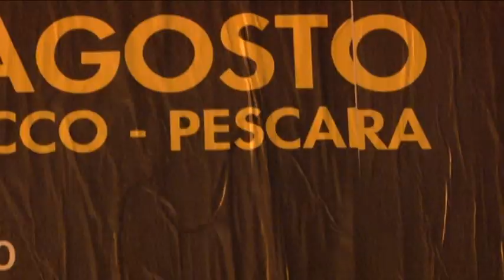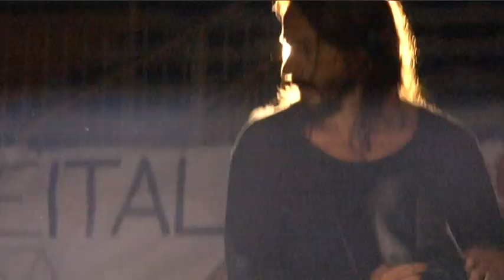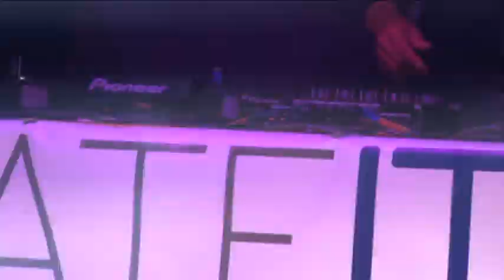Bob Sinclar a Pescara, un vero e proprio flop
Sabato scorso si è svolto a Pescara il concerto del celebre dj e producer francese, Bob Sinclar. Poco pubblico rispetto alle attese.